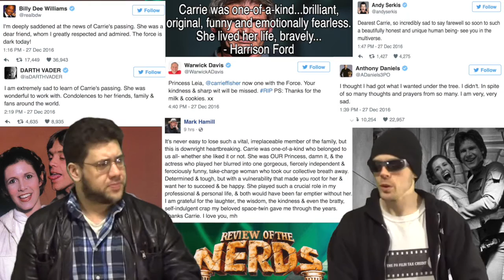Carrie Fisher RIP (Princess Leia) - Review Of The NERDS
Carrie Fisher has sadly passed on to be one of the force. 2016 was a rough year for losing pop culture icons but no one could have foreseen this loss. Fisher inspired recent generations with the strength that she imbued in Princess Leia, redefining strong female heroes in film. She leaves behind a cinematic legacy that will be remembered for many more generations to come. Rest in Peace in that galaxy far, far away ...